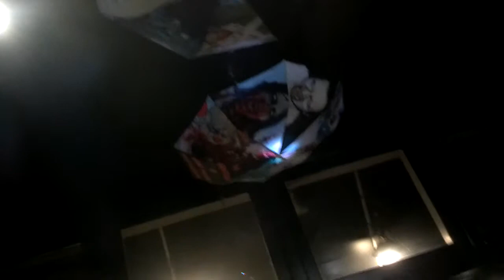THEIMAGINATIONOFROBERTWALKER @ ClashGallery DAYTON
THE IMAGINATION OF ROBERT WALKER at CLASH GALLERY AND BOUTIQUE in the Oregon District DAYTON OHIO film May 1, 2015